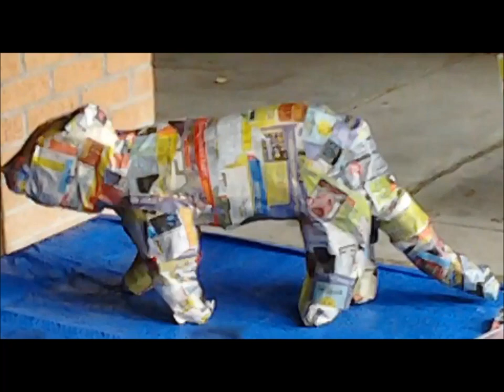Jacob and the Bengal Tiger